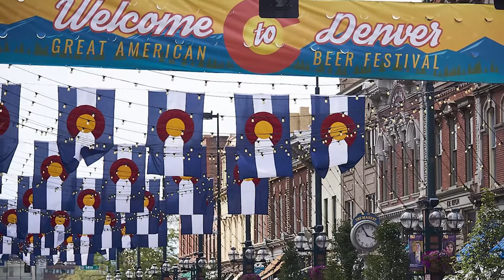Things to Consider Before Moving to Colorado | Juan Munoz Denver Realtor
Welcome to "Juan Munoz Denver Realtor"✨

➡️Colorado has attracted many new residents who are drawn to the high quality of life in the state. The combination of job opportunities, beautiful weather, scenic views and a culture of wellness has proved irresistible to the Americans who have flocked to the state. But it’s not all sunshine and fresh air here, so here are some things to consider before moving to Colorado.

Juan Munoz is a real estate agent and has lived in Colorado for many years. If you are considering buying a home in the Metro Denver area, Juan and his team can help you with all your real estate needs. For more information about buying or selling call Juan:

Juan Munoz, Realtor®
8774 Yates Drive, Suite 100
Westminster, CO 80031

🔯 1555 W 66th Ave Denver home with a main level primary bedroom and with 3,190 square feet

🔯6652 Larsh Dr Denver CO sneak peek to this 5 bedroom, 5 bathroom +loft + rooftop deck.

🔯Buying a House is a Very Big Decision - Why you need the right Realtor - Client Testimonial